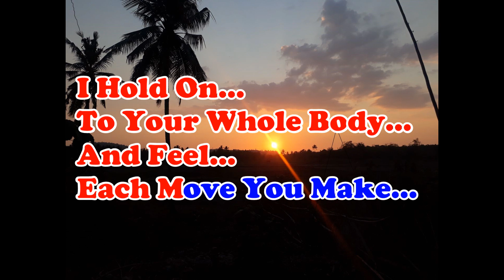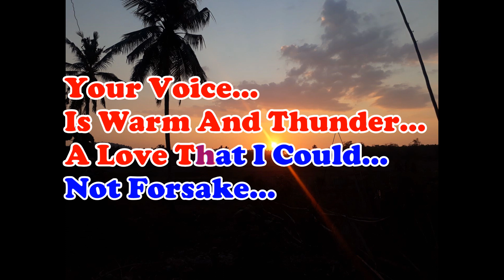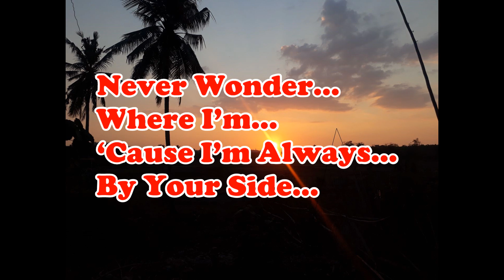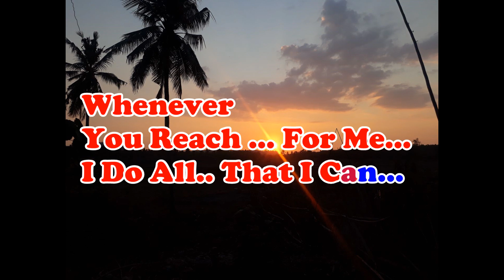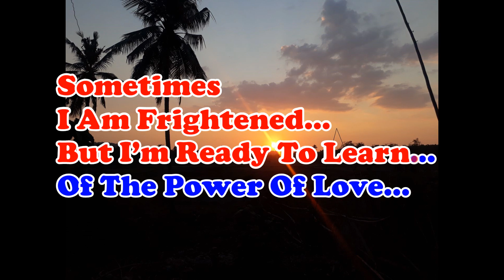POWER OF LOVE_ Celine Dion_KARAOKE_Female Key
POWER OF LOVE_ Celine Dion_KARAOKE_Female Key_Ciko Ledoh Music

Lyrics:
Celine Dion

Lost is how I'm feeling lying in your arms